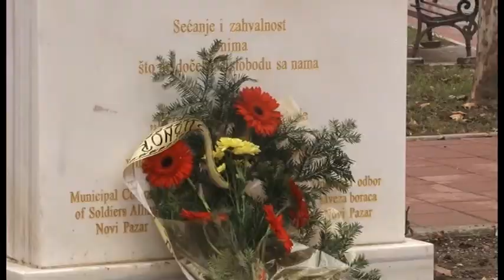Obeležavanje dana oslobađenja Novog Pazara